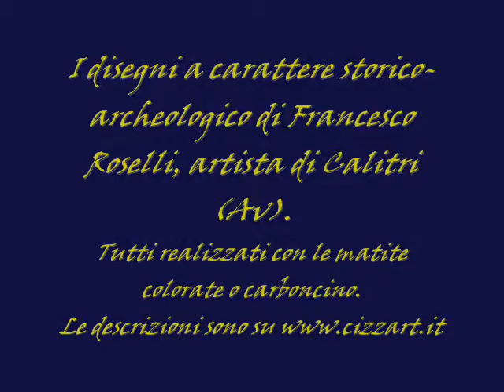I disegni di Francesco Roselli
Una selezione di miei disegni ispirata da temi storici e archeologici. Sono stati realizzati tutti con le matite colorate su cartoncino e la matita su tela.
I paesaggi visualizzati sono legati ai popoli italici (romani, sanniti e lucani), ai greci, ai celti.
Mi auguro siano apprezzati.